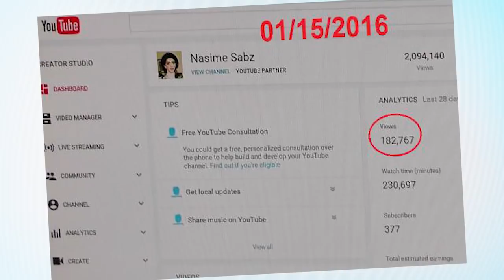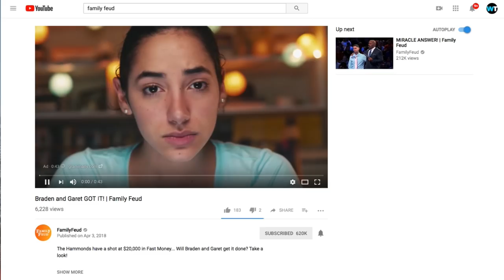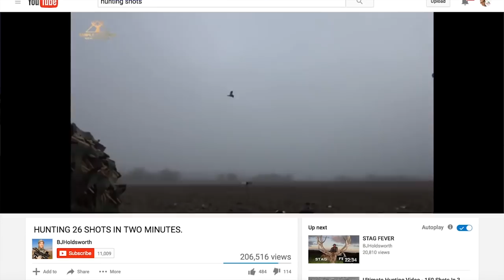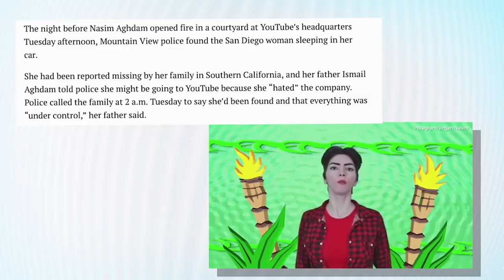Why Did Shooter Nasim Aghdam Have A Vendetta Against YouTube? | What's Trending Now!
Nasim Aghdam injured three people before taking her own life at YouTube headquarters in San Bruno, California. From her social media and video content, it’s clear she felt that YouTube had suppressed her content and was preventing her from making money on the platform.